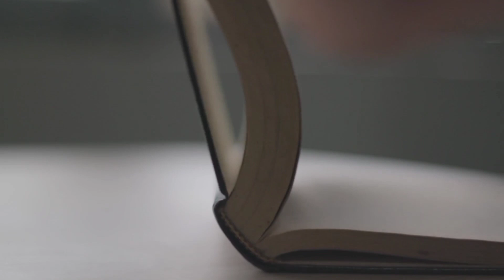कोलोसियम के बारे में पूरी कहानी ,कोलोसियम के बारे इन हिंदी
कोलोसियम के बारे में पूरी कहानी
कोलोसियम के बारे इन हिंदी

इटली देश के रोम नगर के मध्य निर्मित रोमन साम्राज्य का सबसे विशाल एलिप्टिकल एंफ़ीथियेटर

रोमन स्थापत्य और अभियांत्रिकी का सर्वोत्कृष्ट नमूना

इसका निर्माण चमकदार शासक वेस्पियन ने 70वीं - 72वीं ईस्वी के मध्य में शुरू किया और 80वीं ईस्वी में इसका सम्राट टाइटस ने पूरा किया